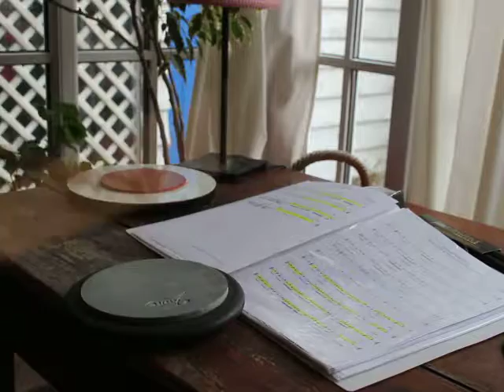Standart Beating 2/4 March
2/4 March Standart Beating Variations